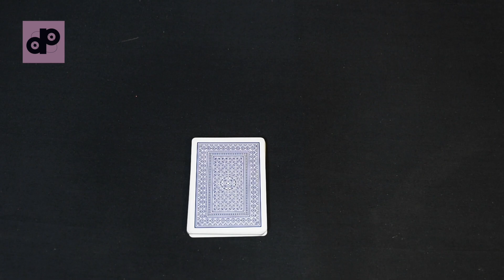Card Magic 2